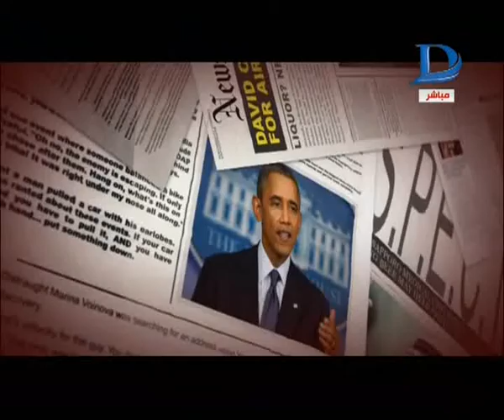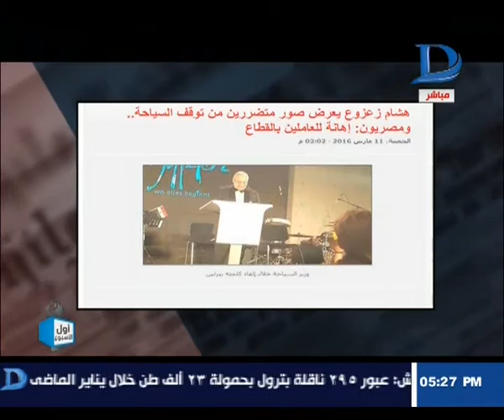برنامج أول الأسبوع|مع نشأت الديهى حلقة 12-3- 2016